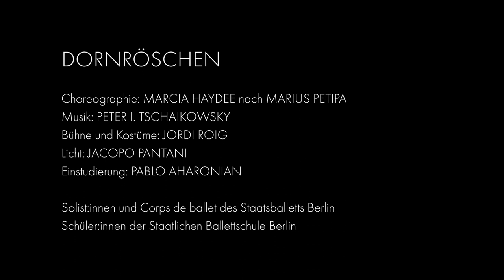Marcia Haydées DORNRÖSCHEN | SLEEPING BEAUTY | Rehearsal Teaser | Staatsballett Berlin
Am 13. und 18. Mai feiert Marcia Haydées DORNRÖSCHEN Premiere mit gleich zwei Starbesetzungen!

A-Premiere am 13. Mai:
Prinzessin Aurora: Polina Semionova
Prinz Desiré: Alexandre Cagnat
Carabosse: Dinu Tamazlacaru
Fliederfee: Elisa Carrillo Cabrera

B-Premiere am 18. Mai:
Prinzessin Aurora: Iana Salenko
Prinz Desiré: Daniil Simkin
Carabosse: Arshak Ghalumyan
Fliederfee: Aurora Dickie

Es tanzen Solist:innen sowie Corps de ballets des Staatsballetts Berlin sowie Schüler:innen der Staatlichen Ballett- und Artistikschule.